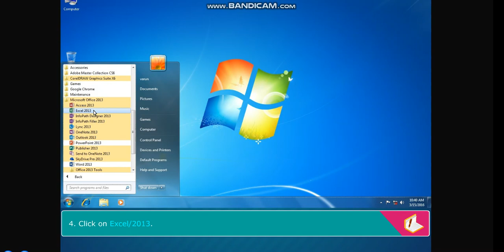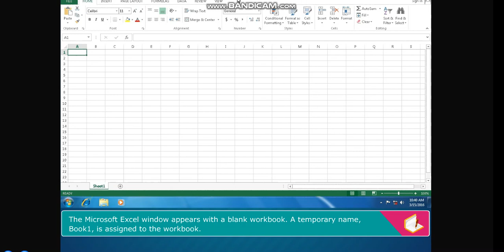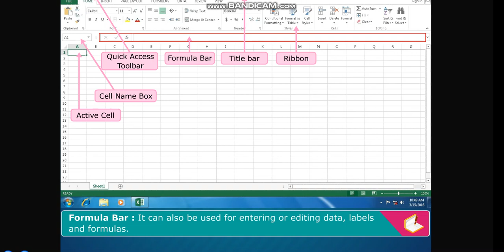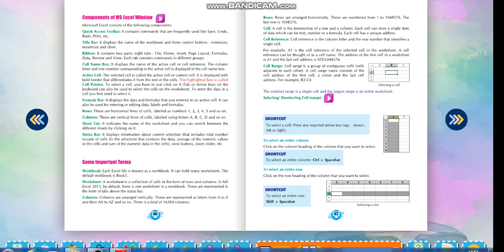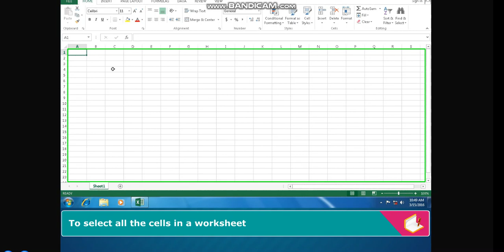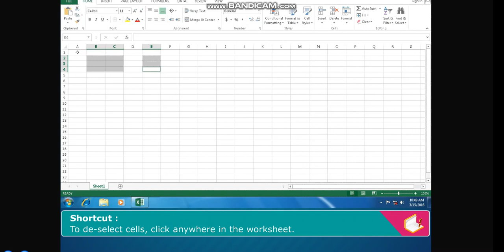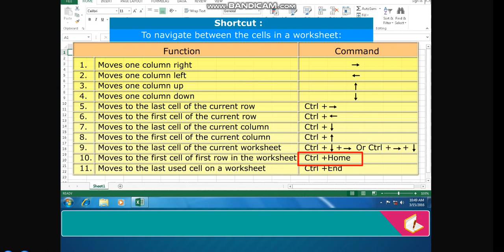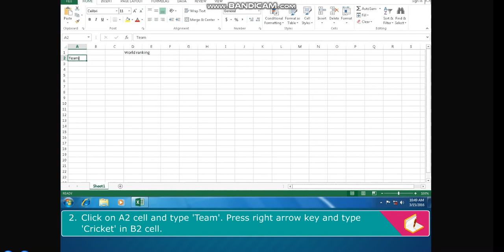Class 5: MS Excel 2013 Introduction 1